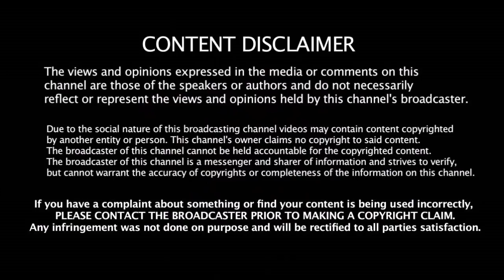70 ஆண்டு சாதனையை முறியடித்த மயங்க் அகர்வால் | India VS Australia | Mayank Agarwal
70 ஆண்டு சாதனையை முறியடித்த மயங்க் அகர்வால் | India VS Australia | Mayank Agarwal